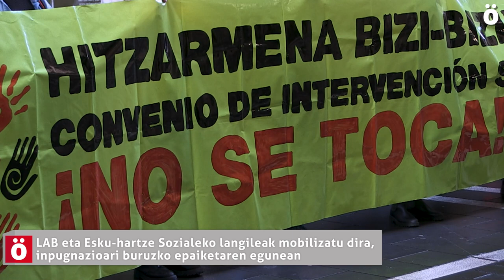LAB eta Esku hartze Sozialeko langileak mobilizatu dira, inpugnazioari buruzko epaiketaren egunean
Esku-hartze Sozialeko langileek elkarretaratzea egin dute gaur goizean, Caritasek Iruñean duen egoitzaren parean, sektoreko hitzarmenaren aurka jarri duen inpugnazioa salatzeko.